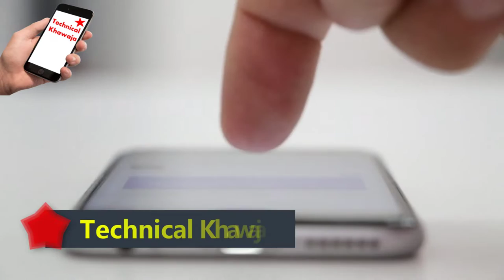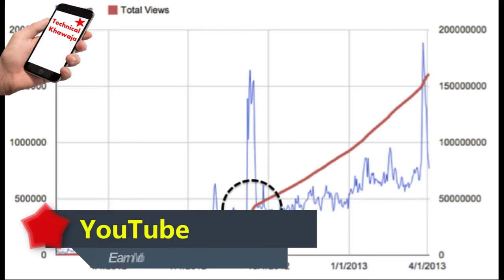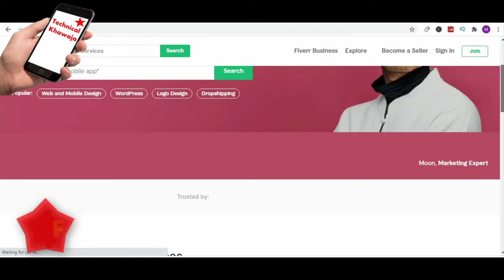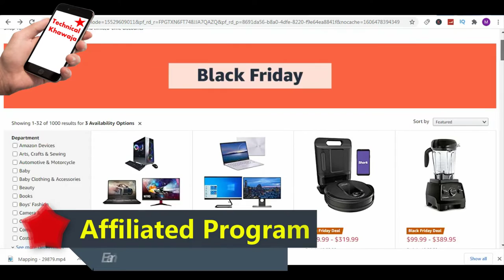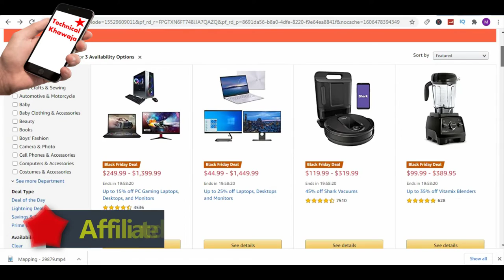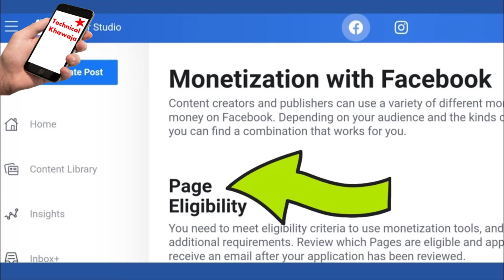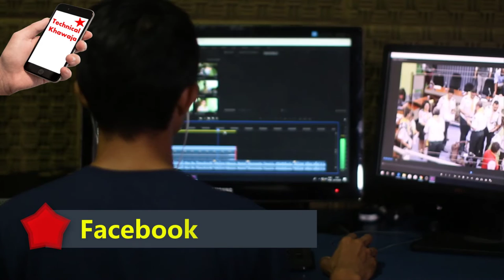Online Earning in Pakistan 2022 | How to Earn Money Online in Pakistan 2022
Dear Friends

 LIKE VIDEOS
 SHARE VIDEOS

Thanks & Regards
Ismail Khawaja